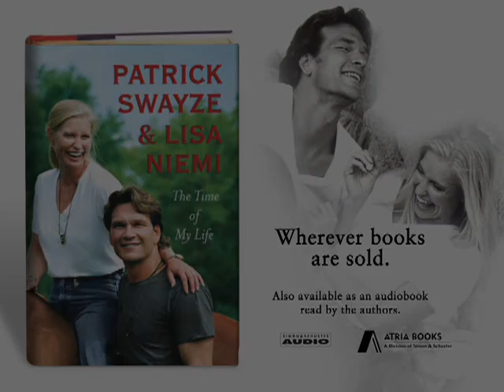Patrick Swayze: Time of My Life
Learn more about The Time of My Life Shed a tear as you listen to actor Patrick Swayze share the heart warming memories of his life in the new book TIME OF MY LIFE.